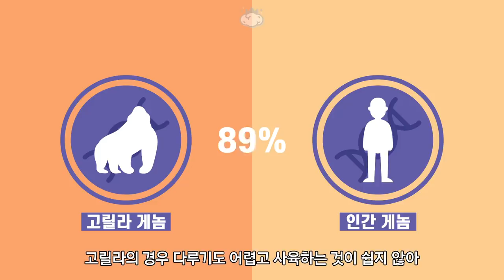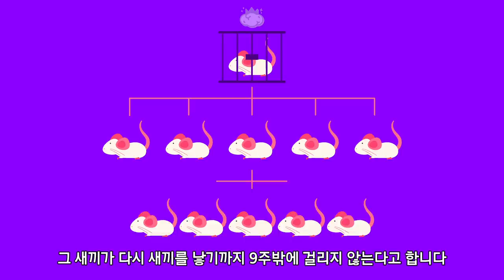실험동물로 쥐를 사용하는 이유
뉴스 기사나 관련된 글을 보면
쥐 실험을 통해~
쥐를 가지고 실험을 했을 때~
라는 문장이 많이 보입니다

많은 동물 중 왜 하필 쥐를 실험용으로 많이 사용하는 것일까요?